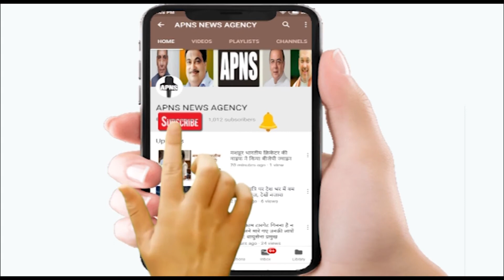तेजस्वी यादव खुद राजद में राज करने के लिए नया हथकंडा अपना रहे हैं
आज सूबे की सियासत के नेपथ्य में जाती दिख रही
लालू प्रसाद के जेल जाने के बाद उनके उत्तराधिकारी के रूप में उनके छोटे बेटे तेजस्वी प्रसाद यादव को देखा जा रहा था
हालांकि लोकसभा चुनाव में पार्टी की करारी हार के बाद वह बिहार की राजनीति से लगभग गायब, कई नेताओं ने उठाए सवाल